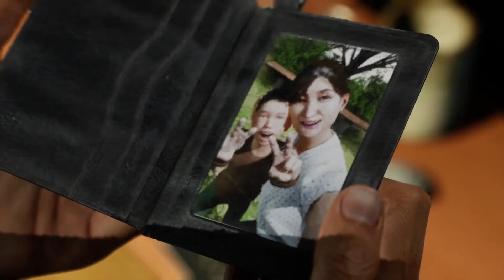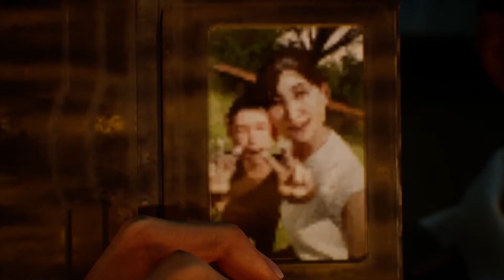06 - ► ВЗАИМНАЯ ВЫГОДА ◄ Ghostwire: Tokyo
После того как по вине зловещего оккультиста население Токио исчезло без следа, город оказался во власти смертоносных потусторонних сил. Объедините силы с могучим потусторонним существом, которым движет жажда возмездия, овладейте целым арсеналом удивительных способностей, раскройте тайну исчезновения людей и БРОСЬТЕ ВЫЗОВ НЕИЗВЕДАННОМУ в Ghostwire: Tokyo.

Обязательно посмотри другие прохождения:
История одного неудачника. Бесконечное Лето